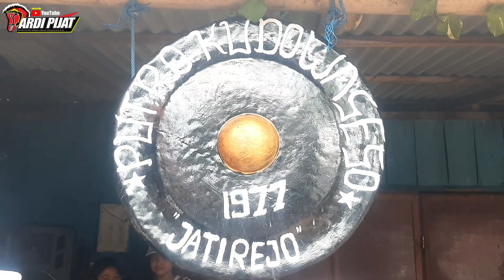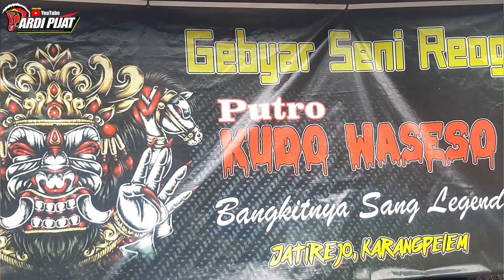REOG PUTRO KUDO WASESO||Edan Galak Resplang Sampai Ambrol Live Jatirejo Karangpelem Sragen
reog putro kudo waseso full Edan galak  live jatirejo karangpelem kedawung sragen